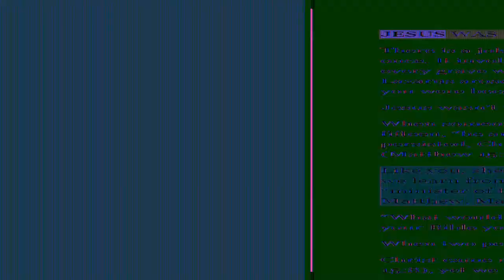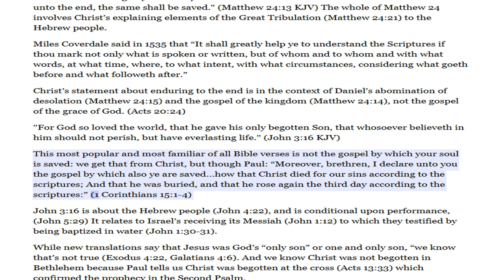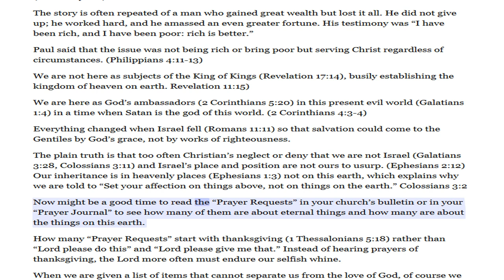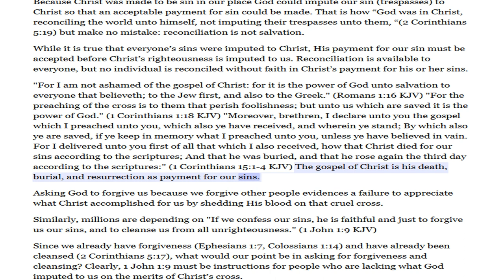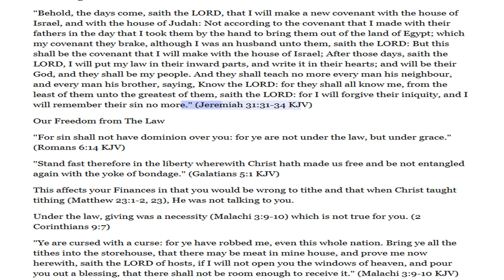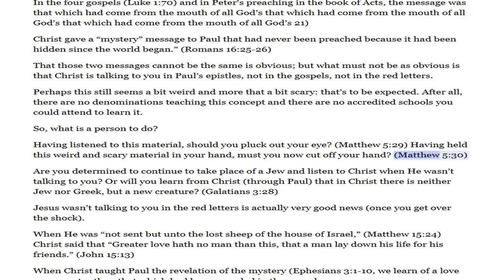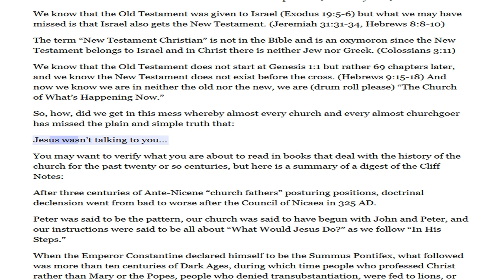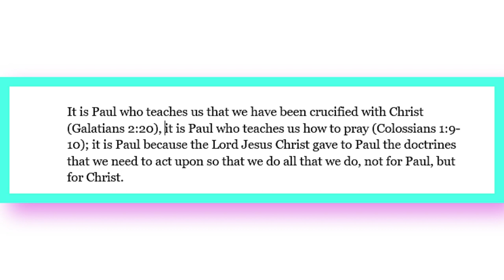Sept 20, 2023-Jesus Is Not Talking To You